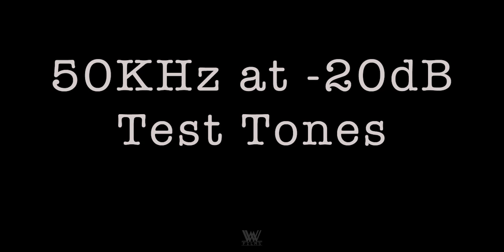50KHz at -20dB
50KHz at -20dB.

Water Walkas : its not just a movement its a MINISTRY !